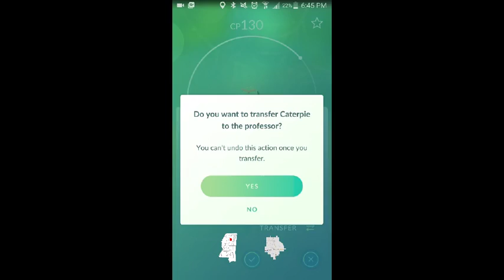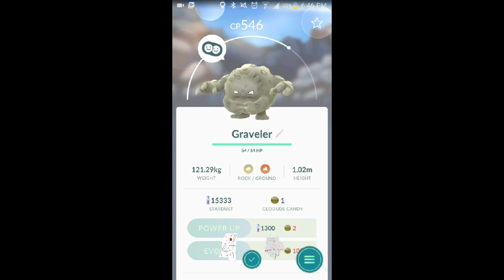Pokemon Go-Episode 4-Polywhirl, Kingler, and Graveler